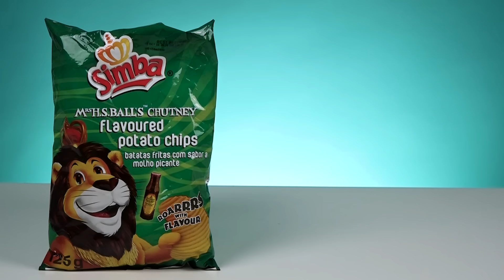Irish People Try South African Snacks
Irish people try South African Snacks - Simba chips? MERCH MADNESS

South African Snacks! A lovely fan named Dieg sent us a selection of South African snacks recently and we got to doing what we do best: tryin' them! Let's see what our lovely Irish people thought of these treats!

US Address:
TRY Channel
APW 4119337
5 South Main Street
Englishtown
USA

UK Address:
TRY Channel
APW 4119337
AddressPal
The Beacon
Mosquito Way
Hatfield
AL10 9WN